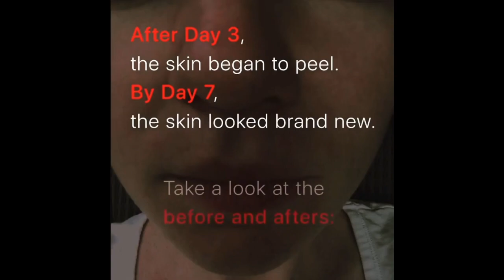Redheads Can Get Chemical Peels | KUR Skin Lab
Can redheads get a chemical peel?

YES! PCA Skin chemical peels offer a gentle, progressive, and customizable approach to tackle all your skincare needs- even for sensitive skin.

Co-founder of howtobeard.com—Adrianne Vendetti—receives her first chemical peel with us, and the results? Healthy and glowing skin!

Clinically designed, professional chemical peel treatments work to suit all skin types by encouraging cell turnover- strengthening the skin’s barrier function, brightening the skin tone, reducing inflammation, and removing dead skin cell buildup.

While professional treatments are important for keeping skin healthy, nothing is more important than keeping up with daily care through PCA Skin to manage sensitive/hypersensitive skin:

-Gentle exfoliate
-Increase cell turnover
-Reduce redness/inflammation
-Increase hydration
-Decrease possible bacterial factors
-Protect, hydrate, and moisturize the skin

Morning:
1. Cleanse with Creamy Cleanser
2. Correct eye area with Revitalizing Eye Gel
3. Correct and hydrate with Hyaluronic Acid Boosting Serum + Vitamin B3 Brightening Serum + Vitamin C&E Advanced
4. Rebalance Moisturizer
5. Hydrator Plus Broad-Spectrum SPF 30

Night:
1. Cleanse with Creamy Cleanser
2. Correct eye area with Revitalizing Eye Gel
3. Correct and hydrate with Hyaluronic Acid Boosting Serum + Vitamin B3 Brightening Serum + Retinol Treatment for Sensitive Skin
4. Collagen Hydrator Moisturizer

Trust our experts at KUR!